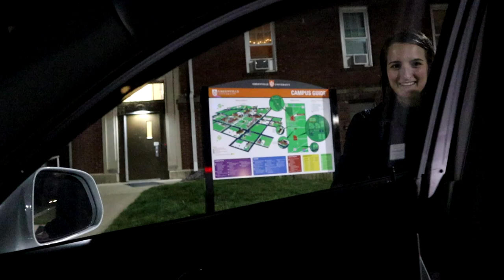Day in the life of a College Gamer/Baseball Player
Today I show you what my life looks like, I've been wanting to do this forever

As always this is a discussion, i'd love to hear what you think about it in the comment section below.

 college baseball vlog day in the life of a college baseball player college vlog mlb the show 20 maitbie